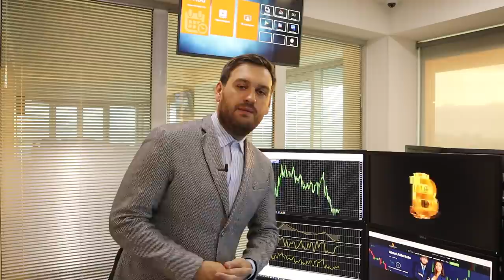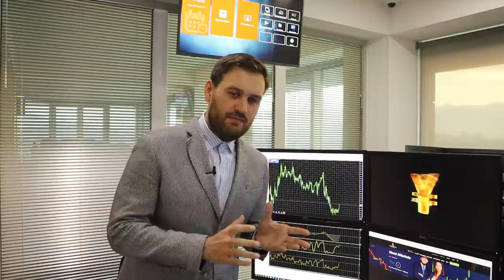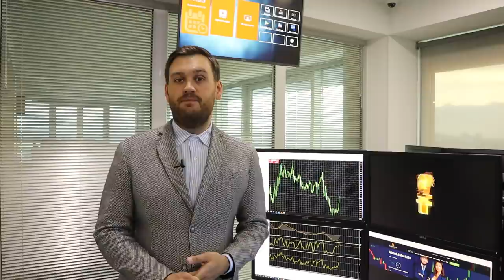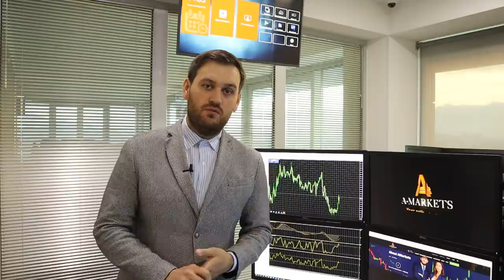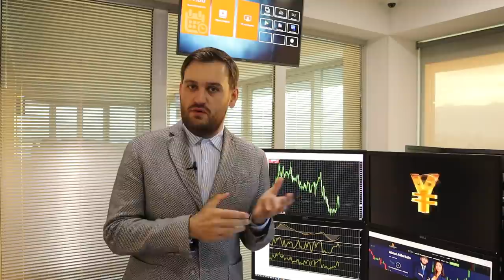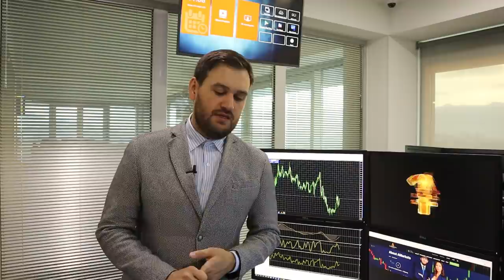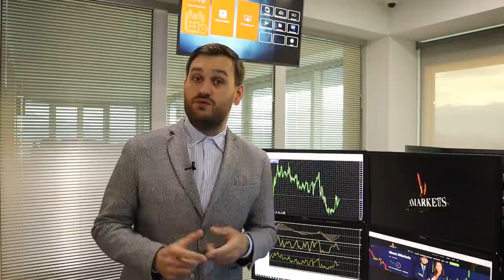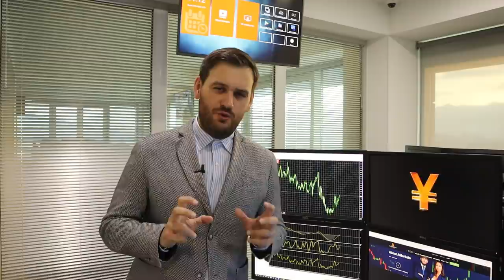Итоги заседания ФРС: что теперь будет с долларом? | AMarkets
О нефти, американской статистике, экономической неопределенности в Европе, о перспективах денежно-кредитной политики США, а также о ценовых ориентирах по парам USD/JPY, EUR/USD, GBP/USD, AUD/USD, USD/CAD и NZD/USD.